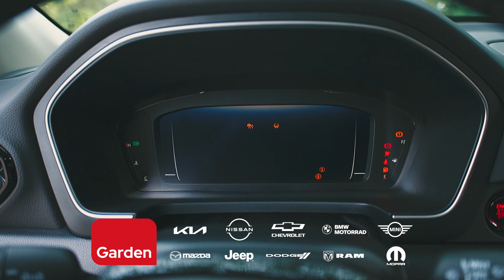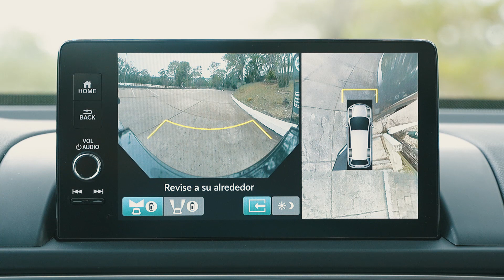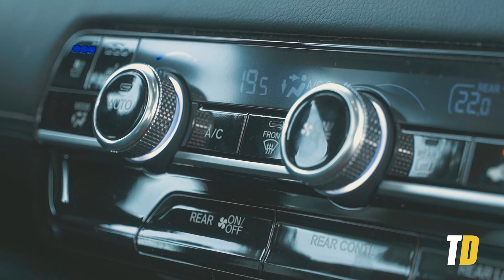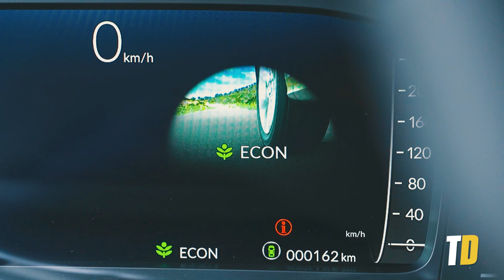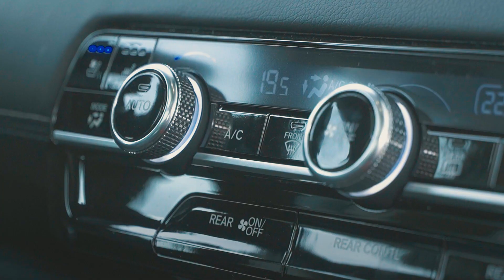La nueva Honda Pilot | Test Drive Paraguay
Marca: HONDA
Modelo:  PILOT
Año: 2023
Motor: 3.5 L (6 CILINDROS)
Caja: AT (10 VELOCIDADES)
Potencia(HP):280 HP
Potencia(N/M): 355 NM
Tipo de combustible: NAFTA
Suspensión delantera: MCPHERSON
Suspensión trasera: INDEPENDIENTE
Frenos delanteros: DISCOS
Frenos traseros: DISCO
Cantidad de airbags: 8 AIRBAGS (FRONTALES, LATERALES Y DE CORTINA + TERCERA FILA)
Capacidad de baulera:  305 LITROS 3 FILAS 827 2 FILAS 1179 1 FILA
Largo:  4.991 mm
Alto:  1.794 mm
Ancho: 2.296 mm